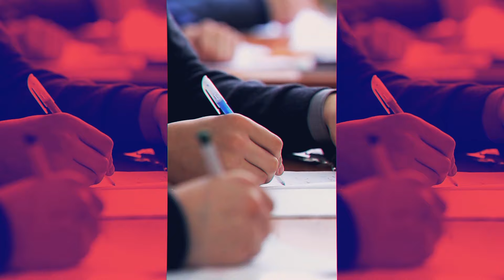LUIS TEICHMANN: Der TikTok-Rettungssanitäter über Corona-Regeln, Wertschätzung und Nacktfotos per DM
Sehr spannendes Gespräch mit Luis aka 5_sprechwunsch aka "das ist doch dieser Rettungssanitäter von TikTok".

Ein Rettungssanitäter mit 600.000 Followern auf TikTok, der sich nebenbei mit Künstlicher Intelligenz beschäftigt und gerade seinen Masterabschluss macht? Luis Teichmann aka 5_sprechwunsch hat in jüngster Zeit einen rasanten Aufstieg auf Social Media hingelegt und wurde mit dem Preis "Goldener Blogger" ausgezeichnet. Gemeinsam mit Samy Splint betreibt er außerdem Retterview, eine der erfolgreichsten deutschen Podcast-Shows.

In der heutigen Folge gibt er einen Einblick in den Berufsalltag eines Rettungssanitäters unter Corona-Bedingungen. Er erklärt außerdem, wie er ohne 1er-Abi einen Medizinstudienplatz ergattern konnte und warum er ihn dann trotzdem abgelehnt hat. Wir diskutieren über gerechtes Gehalt und die Wertschätzung des Rettungsdiensts. Und wir erfahren, wie Luis damit umgeht, Nacktfotos per DM zu erhalten.

▬ Timestamps ▬▬▬▬▬▬▬▬▬▬▬▬▬▬▬

0:00 - Intro
0:42 - Corona-Regeln und Klimawandel
4:34 - Politisches System in Deutschland
6:54 - Student, Rettungssanitäter und Influencer - wie passt das zusammen?
8:40 - Wie er zum Rettungsdienst gekommen ist
12:08 - Stockholm-Syndrom mit Uniform
14:10 - Rettungsingenieurwesen als Studium
17:34 - Seine TikTok-Einnahmen
23:48 - Gerechtes Gehalt - wird im Rettungsdienst angemessen bezahlt?
28:51 - Niklas' Party-Erfahrungen in Köln
35:18 - Wertschätzung des Rettungsdiensts
39:01 - Das Netteste und Gemeinste, was ihm im Dienst passiert ist
40:44 - Rettungsdienst während Corona
46:53 - Warum er seinen Medizinstudienplatz ABGELEHNT hat
49:57 - Luis hat sich mit Niklas' Lebenslaufvorlage auf Praktika beworben
54:37 - Erkannt werden auf der Straße
1:02:06 - Nacktfotos von fremden Frauen
1:07:44 - Seine Bachelorarbeit in Künstlicher Intelligenz
1:14:15 - Stories aus seinen Rettungseinsätzen
1:18:01 - Outro